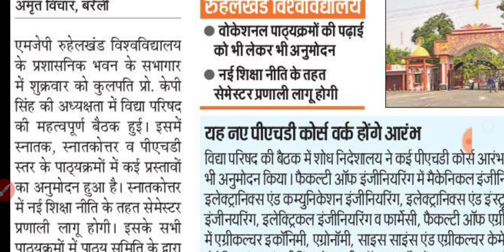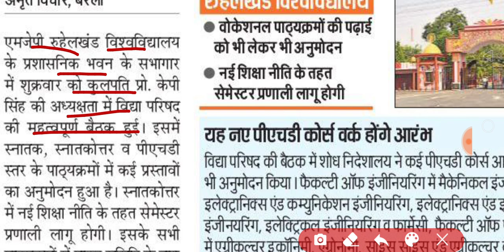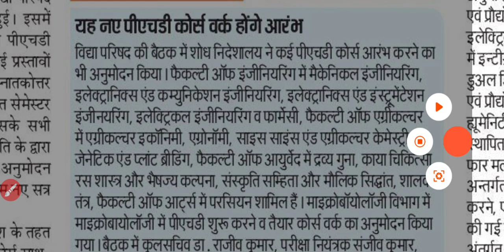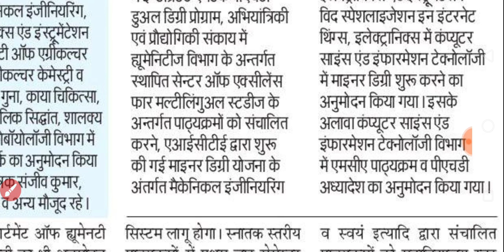Mjpru latest update today | mjpru news today